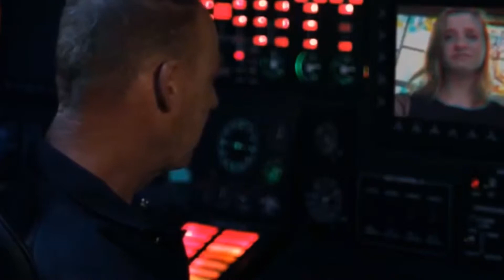Dramatic CLIP from Feature Film "Space"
Clip from Feature Film "Space."  Quincy plays Emily the 14-year-old granddaughter of Astronaut Tom "TomCat" McMahon, who is aboard the space ship Udo.